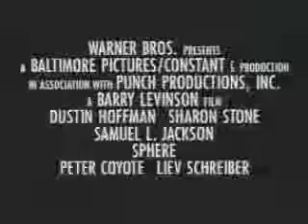Sphere - Official Movie Trailer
A psychologist (Dustin Hoffman), mathematician (Samuel L. Jackson), and a biochemist (Sharon Stone) are assembled by the government to assist in the rescue operative of a deep underwater habitat.  Upon their rendezvous the team is informed that  their original objective was inaccurate and they will be embarking on something extremely shocking and of the utmost secrecy.  The vast majority of this film takes place within the referred underwater habitat.  and you can expect to see mystery, suspense, and a touch of action, all of it themed in sci-fi horror.

MovieBout.com - Top Lists, Unique Categories, Trailers, Quotes, Reviews, Grabbers and more.